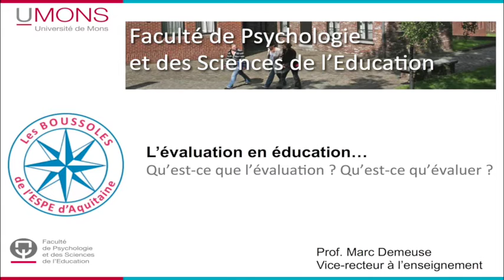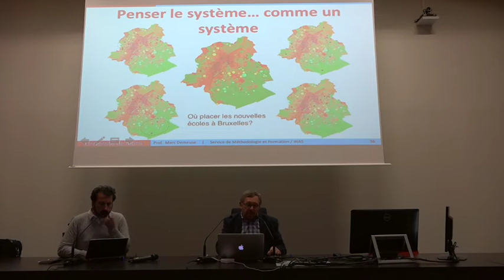L'évaluation en éducation - Marc DEMEUSE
Marc Demeuse consacre une partie de ses recherches aux politiques ciblées (ZEP, discriminations positives …), notamment dans une perspective comparative. Qu’est-ce que l’évaluation ? Qu’est-ce qu’évaluer ?

Psychologue et statisticien, Marc Demeuse est professeur à l’Université de Mons (Belgique) en faculté de psychologie et des sciences de l’éducation. Il y dirige l’Institut d’administration scolaire et est impliqué dans plusieurs projets et réseaux de chercheurs au niveau européen (notamment le «Network of experts in Social Sciences of Education and training», NESSE).
Il a participé, comme expert, à la production des premiers indicateurs européens de la qualité de l’éducation scolaire (2000) et a piloté la réalisation d’un ensemble d’indicateurs d’équité des systèmes éducatifs en Europe. Il consacre une partie de ses recherches aux politiques ciblées (ZEP, discriminations positives ...), notamment dans une perspective comparative.
Qu’est-ce que l’évaluation ? Qu’est-ce qu’évaluer ?
Séminaire modéré par le professeur Régis Malet.